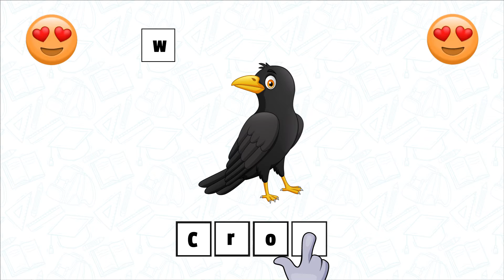Crow puzzle | Spelling puzzle | Crow word puzzle | Complete the letter | RooNo Tv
Welcome to the official channel of Basic Schooling "Educational Videos for kids" ! RooNo Tv is a free education initiative to educate children all around the world through online learning. I believe that e-learning makes education an interactive, engaging, and fun activity, thereby helping in higher and long-term knowledge retention. My channel consists of e-learning videos for Class 1 to 10 school children on, English, Science, Social Studies, Environmental Science, G.K, Essays & Speeches and much more. The videos on my channel will definitely benefit the children Our some other playlist